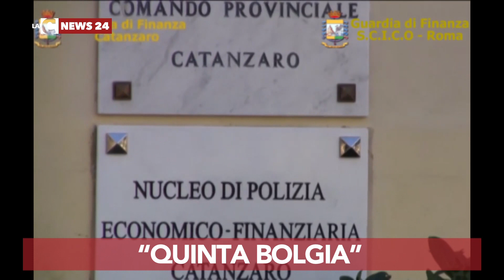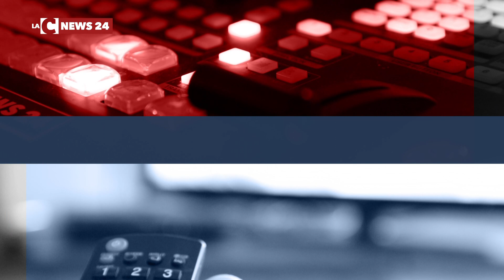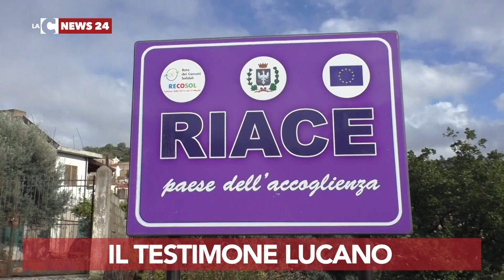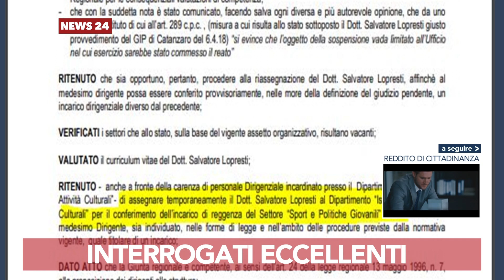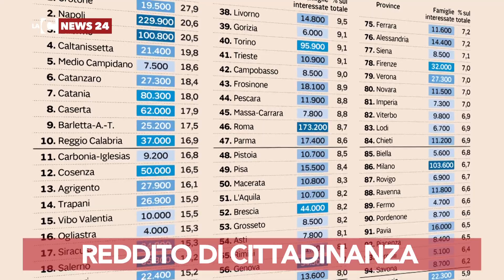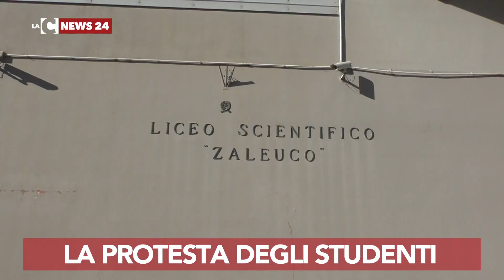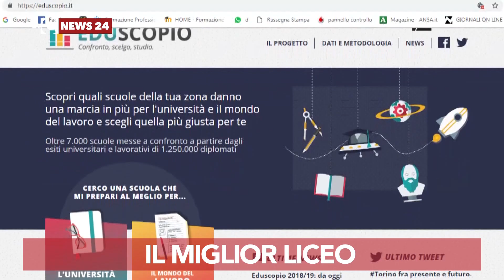LaC News24 Notizie 13-11-2018